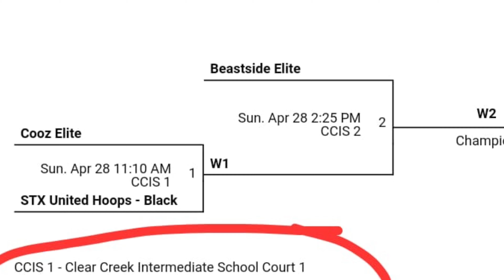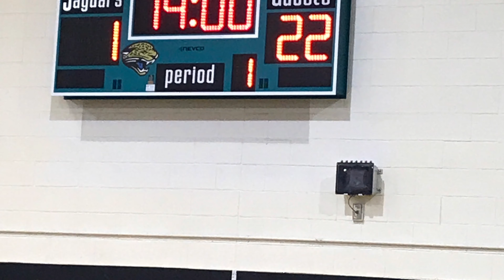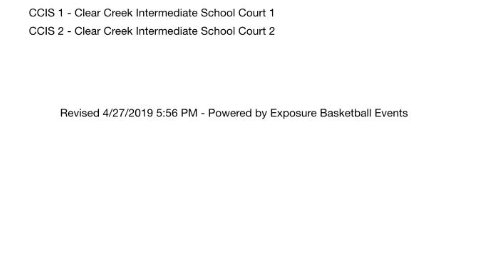STX United 4th Grade @ Pearland Classic, Game 3. Houston-Tx. Day 2